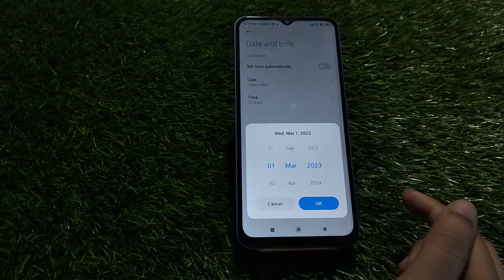Auto Set Date And Time In Poco X5 Pro, Poco X5 Pro, Mein Date And Time Set Kaise Karen,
Auto Set Date And Time In Poco X5 Pro, Poco X5 Pro, Mein Date And Time Set Kaise Karen, Automatic Set Date And Time,

Date_And_Time_Setting Poco X5 Pro,